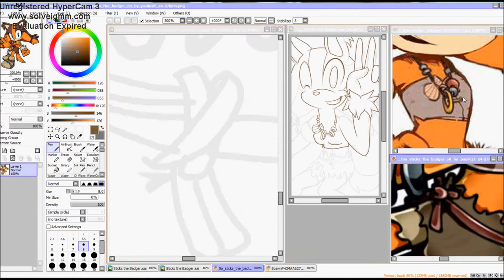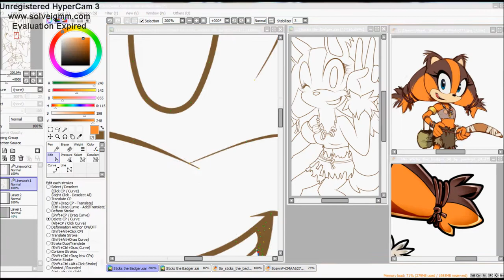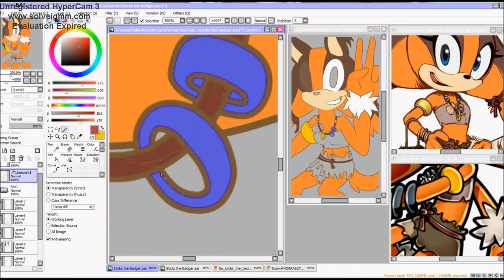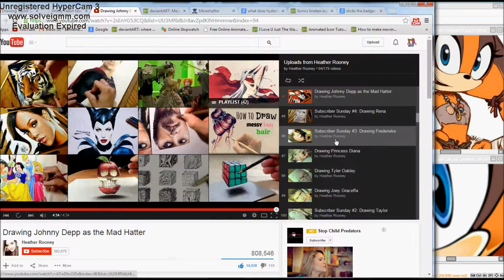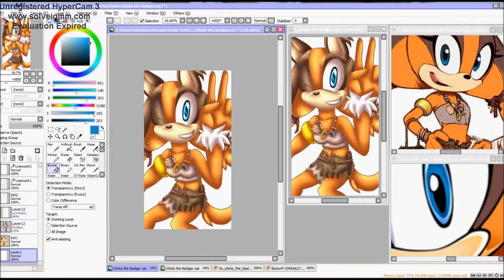Sticks the Badger -Speedpaint- (OLD)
It's Sticks! I just wanted to upload something on this inactive account of mine.
Also I love the episodes! ^w^
Songs:
Friend or Foe - t.A.T.u
Hasta la vista - Camp Rock
Programs:
( this was done with a mouse)
Paint Tool Sai
Microsoft Paint ( what was flickering)
Windows Live Movie Maker
Hypercam 3
Websites/Other places:
DA - BrownandPurpleBlur1
G+ - Annie Rose (Anniethehedgehog1)
.:Music and programs are listed in the description:.
.:All music and characters belong to their respectful owners:.